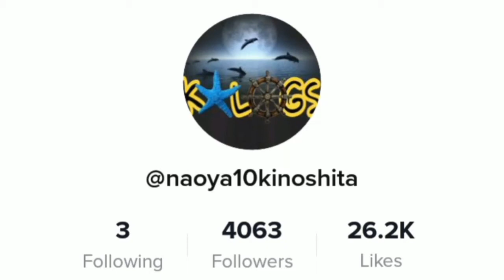Scary video from TikTok 2021 - Poltergeist activity | paranormal | Haunted house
📝 : This Channel Only Content Scary video That caught on camera Terrifying Moment

☑ i will respect & Love Your Decision

My Favorate Top 5 & Reaction Videos 💻

All Footage & Images Used Belong to Their Respective Companies .